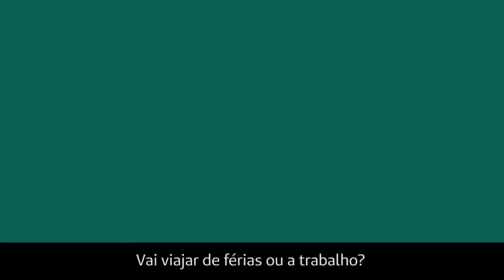Unimed - Atendimento fora area abrangência